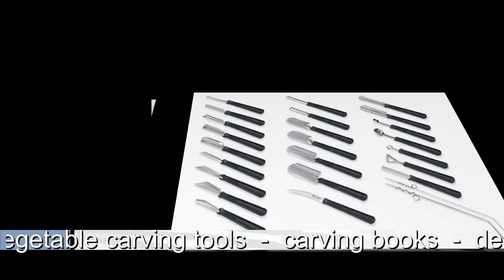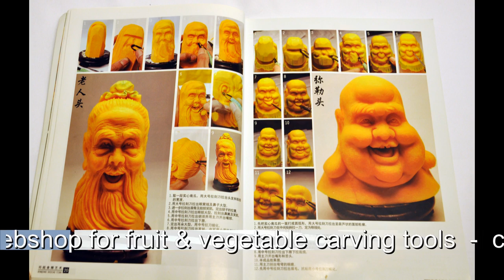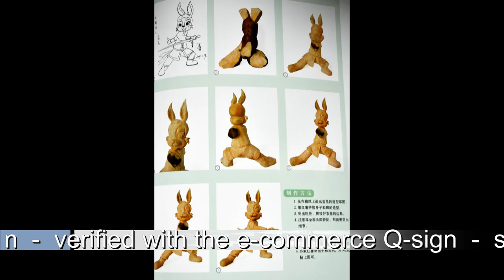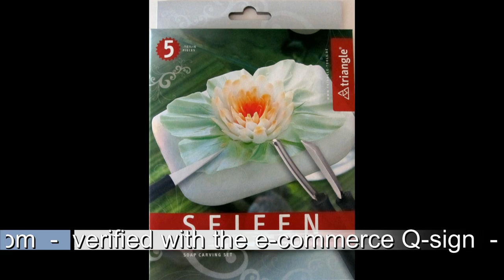vegetable carving tools & books - Alex & Angkana Neumayer